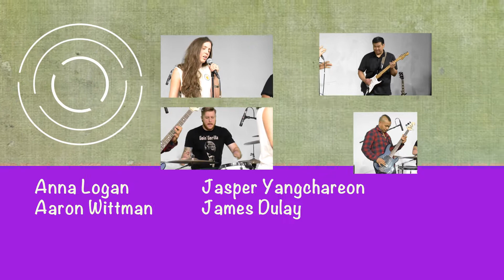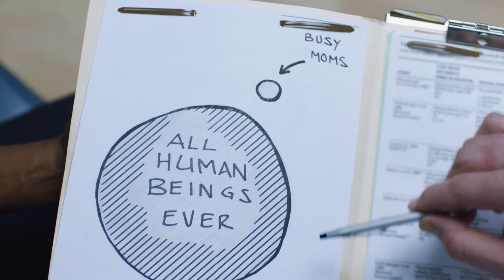Sounds Within l v smith: Anna Lee & the Authority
Do you like alternative music, or music with an edge of creativity with a good dosage of groove and attitude. Well check out this new exciting sound from the SoCal area, Anna Lee and the Authority! Their influences come from all over the chart and will definitely give your earbuds a taste of satisfaction. Check them out!